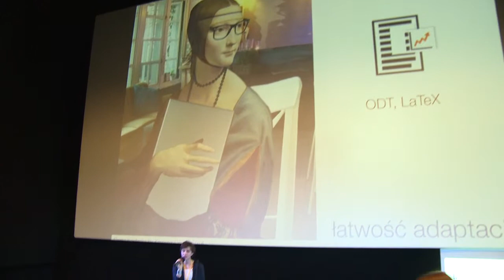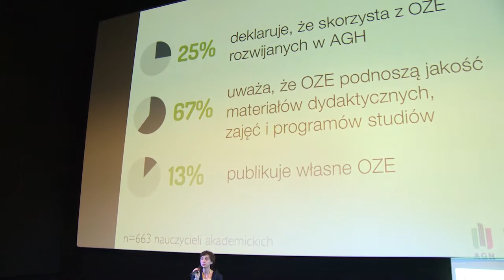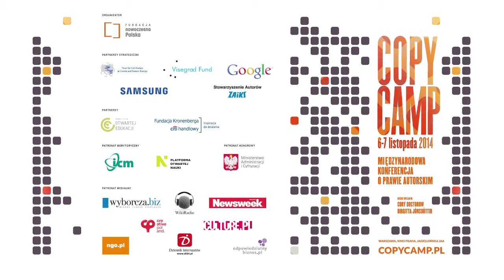Karolina Grodecka - CopyCamp 2014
Wystąpienie Karoliny Grodeckiej "Open AGH: otwarte e-podręczniki akademickie dla inżynierów" na konferencji CopyCamp, która miała miejsce 6-7 listopada 2014 w Warszawie.

Karolina Grodecka – metodyczka e-learningu w Centrum e-Learningu AGH. Projektuje i prowadzi kursy, szkoli pracowników akademickich. Od 2009 r. współpracuje z Koalicją Otwartej Edukacji.

Presentation of Karolina Grodecka "OpenAGH – open academic e-textbooks for engineers" at the CopyCamp conference which took place on the 6th and 7th of November 2014 in Warsaw.

Karolina Grodecka – e-learning methodologist in the Centre of e-Learning AGH. She prepares and conducts e-learning courses, trains lecturers at universities. Since  2009, she has cooperated with the Coalition for Open Education.